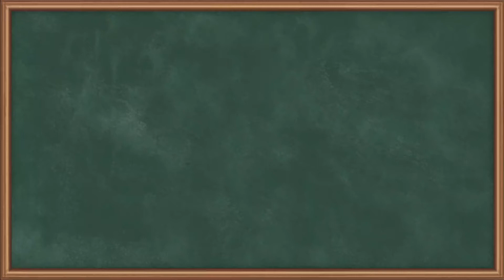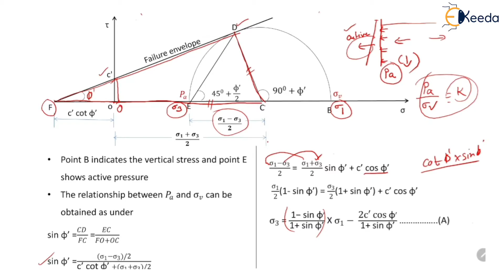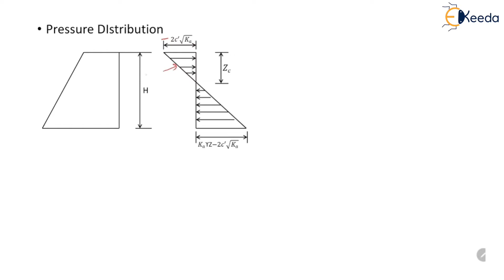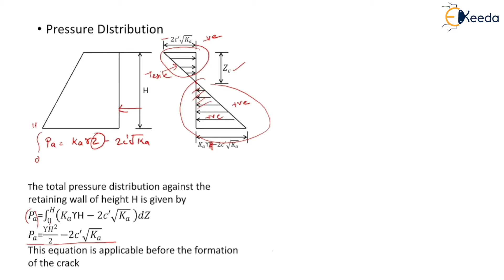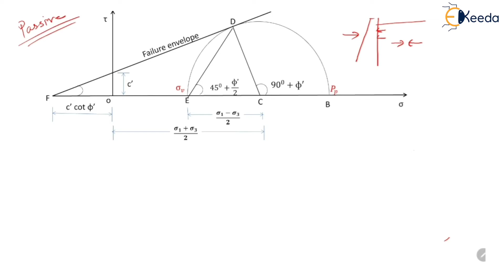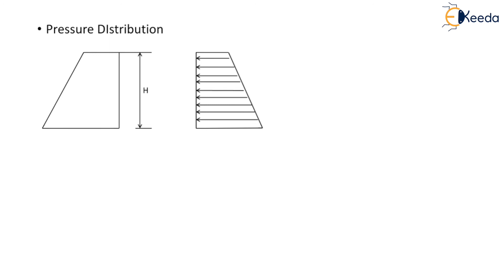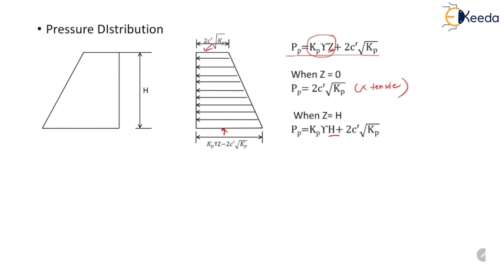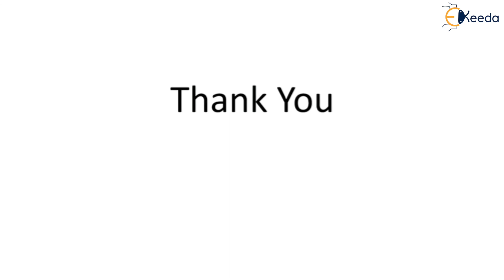Rankine's Earth Pressure Theory for Cohesive Soil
Subject - Geotechnical Engineering - II

Video Name - Rankine's Earth Pressure Theory for Cohesive Soil

Chapter - Lateral Earth Pressure Theories and Stability of Retaining Walls

Faculty - Prof. Namrata More

Access the Complete Playlist of Subject Geotechnical Engineering - II  -

Happy Learning